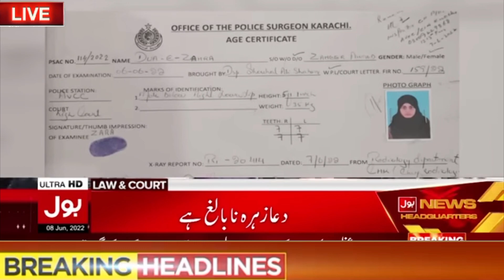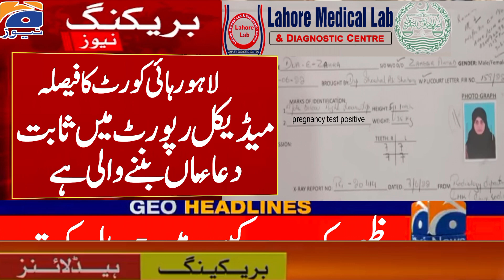Zaheer was sentenced by the Supreme Court to five years on medical report